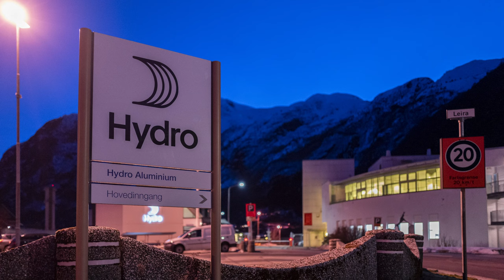Leica Q - Paint With Light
1 year 1 town 1 lens is a project about my hometown. A 12 months documentation with Leica Q2 Monochrome and Leica Q, both with 28mm lens.